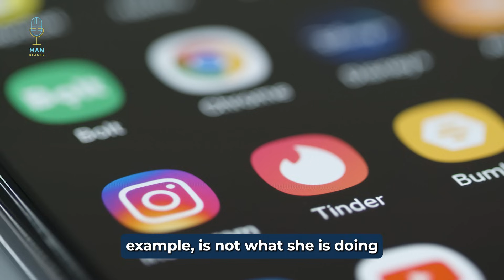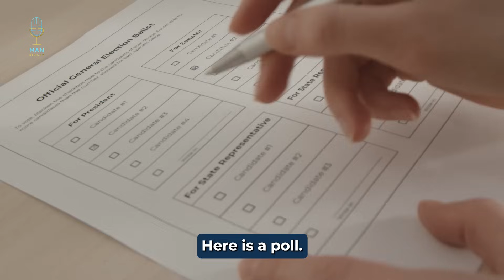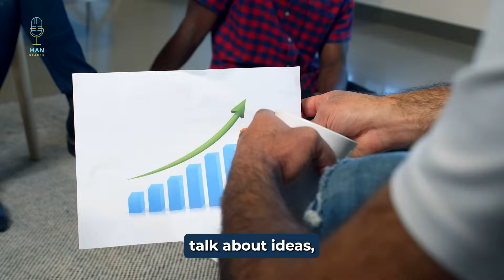Men Are Tired Of The ENDLESS Red Flags Women Find In Them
00:28: THE IDEA BEHIND THE RED FLAG
02:07: THE NATURE OF MODERN WOMEN
03:44: WHY THE RED FLAGS?
05:53: WHAT ARE MEN THINKING?